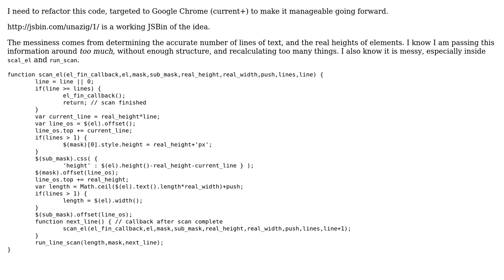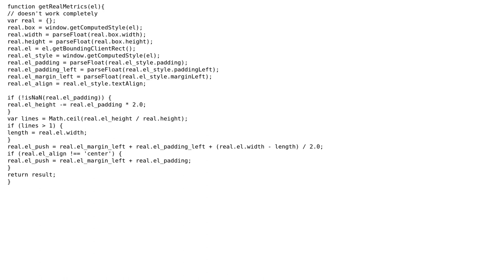Retrocomputing scanline function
With thanks & praise to God, and with thanks to the many people who have made this project possible! | Content (except music & images) licensed under CC BY-SA | Music | Images & others | With thanks to user Quill user Larry Battle user Cris Stringfellow and the Stack Exchange Network Trademarks are property of their respective owners. You are responsible for your own actions.